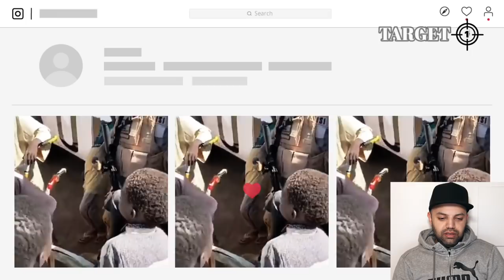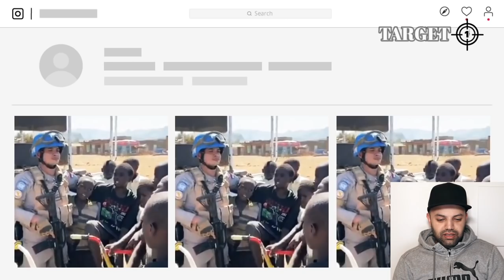Viral Polisi Asal Aceh Ajarkan Anak Sudan Mengaji Reaction | Indonesia Reaction | MR Halal Reacts